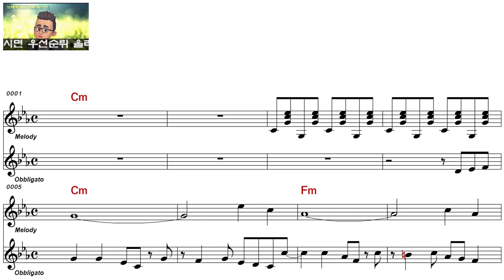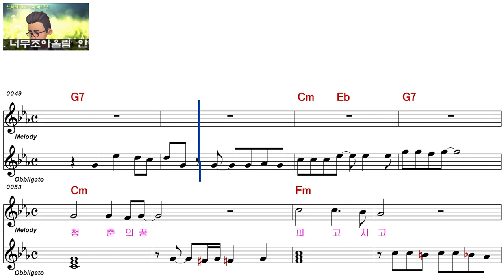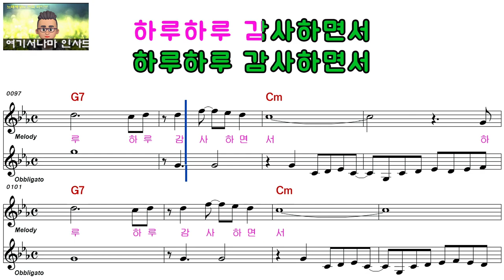태 류ㅡ내가 주인공ㅡ남자키ㅡELF 919ㅡ29036